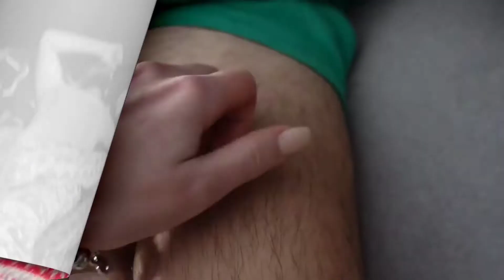Momente amuzante cu Bogdan ibm și Danu #52